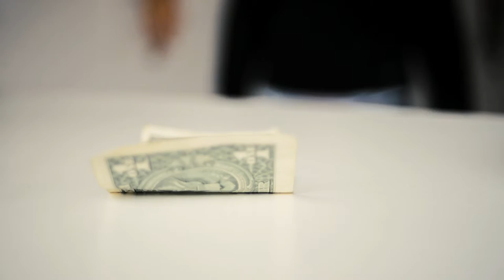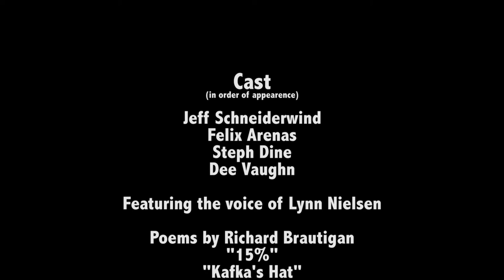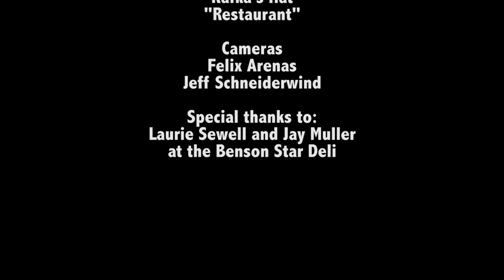Brautigan's Cafe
A video short inspired by three Richard Brautigan poems based on cafe observations.